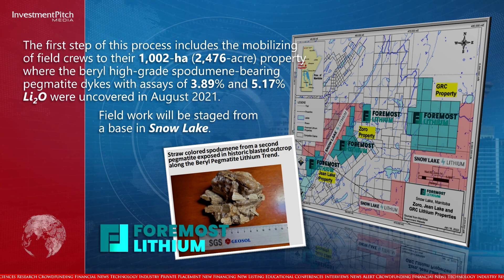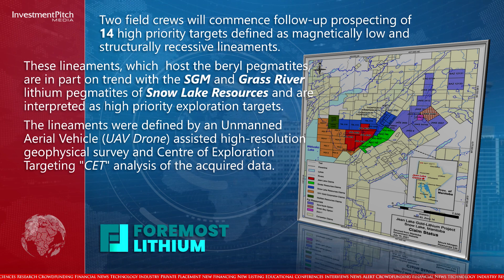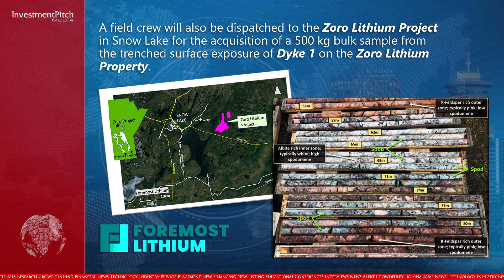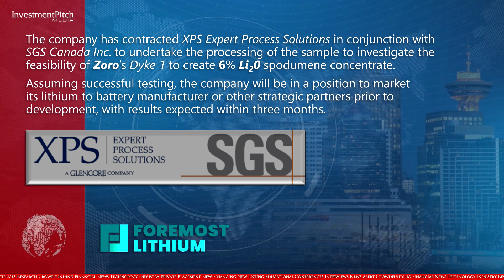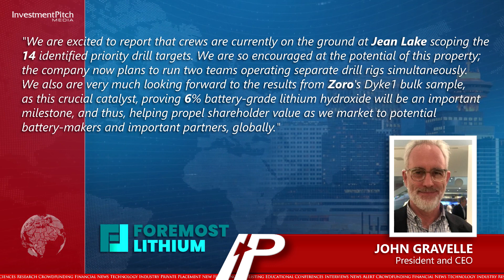Foremost Lithium has started exploration at its 100% owned Jean Lake Lithium Property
Foremost Lithium Resource & Technology Ltd. (CSE:FAT) (OTCQB:FRRSF) (FSE:F0R0) focused on becoming a producer of high quality battery-grade lithium hydroxide domestically to fuel the electric vehicle and battery storage market, has started exploration at its 100% owned Jean Lake Lithium Property, situated in the mine-friendly district of Snow Lake, Manitoba.
The first step of this process includes the mobilizing of field crews to their 1,002 hectare (2,476-acre) property where the beryl high-grade spodumene-bearing pegmatite dykes with assays of 3.89% and 5.17% Li2O were uncovered in August 2021.
Field work will be staged from a base in Snow Lake.
Two field crews will commence follow-up prospecting of 14 high priority targets defined as magnetically low and structurally recessive lineaments.
These lineaments host the beryl pegmatites, are in part on trend with the SGM and Grass River lithium pegmatites of Snow Lake Resources and are interpreted as high priority exploration targets.